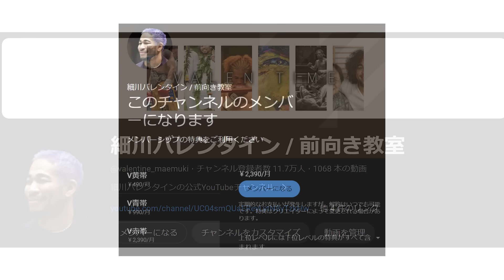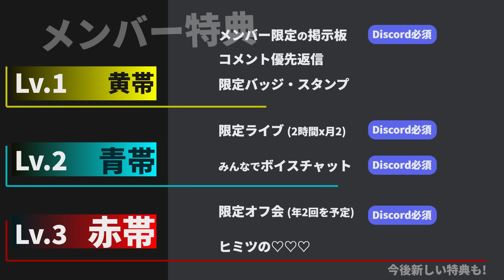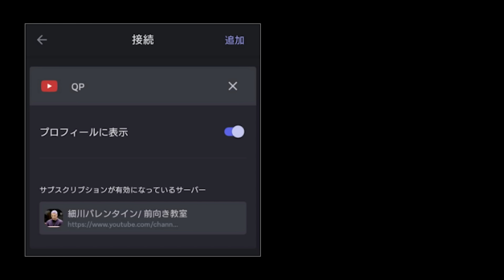「シャクールなんて何も成し遂げてねえ」ボクシング界のスター、デービスの引退（詐欺）発言に思うこと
・シトルリン＋アルギニン ▼

・VITA SHOWER オールインワン ▼

‹優秀味覚賞　2年連続三ツ星受賞›
「美しく健康に　飲む美天然温泉水」
　EMINERS（エミネラス）▼

細川バレンタイン最新本！！
『ボクシングの見方が一発で変わる本』
購入はこちら▼

ボクシング初心者にはわかりやすく、
ボクシングオタクをも刺激する１冊！

細川バレンタイン初の書籍
『怖いところから、一歩
人生というRPGをクリアする50の新しい思考習慣』

SNS▼

このチャンネルの最新動画が、
オススメ動画などに表示されます。
応援とご登録をよろしくお願い致します。

細川バレンタイン唇ぷるんぷるんすたんぷ

※ご連絡の際には、必ずタイトル or 件名に、
　【前向き教室へのご連絡】といれてください。

細川 バレンタイン

元プロボクサー
第40代日本スーパーライト級王者

1981年にナイジェリア人の父、日本人の母から生まれる
出生地は宮崎県だが、7歳まではナイジェリアで育つ
7歳から15歳までは祖父祖母の元、宮崎県で生活
15歳からナイジェリアに戻ったが、20歳で再び来日し上京

2006年24歳でボクシングプロデビュー

外資系金融機関で営業マンを務める傍ら
2017年に日本王座獲得

2018年金融機関を退職し
VALENTINE PROMOTIONSを設立
不動産事業、宿泊事業を手掛けている

2021年7月に現役引退

細川バレンタインの類稀なトークスキルと
複雑な生育過程の経験、
そして会社経営者としての視点を活かした
ビジネス系、教育系のエンタメYouTubeチャンネルです。
パンチの打ち方などを解説するつもりはありません。
完全にトーク番組なので、ラジオ的にもお楽しみください。

チャンネルの共同管理、
撮影・編集・インタビュアー：QP ( 堤航治 )